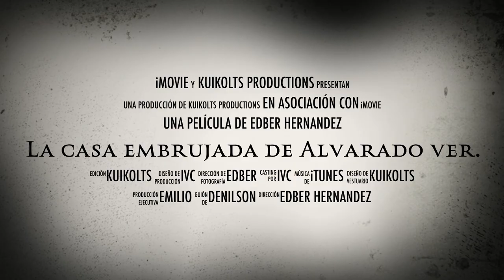La casa embrujada de Alvarado ver, (TRAILER)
Lo nuevo de KUIKOLTS Productions!!!- Dirigido por: MachuPichu Hernández